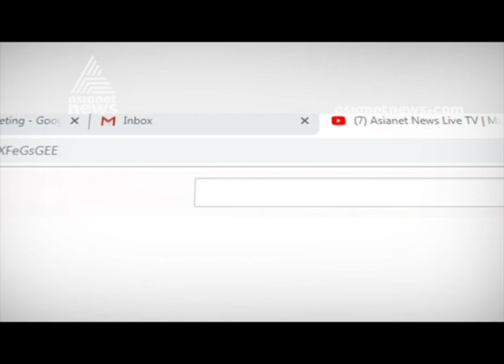Heavy rain lashes Kasargod; House destroyed, three seriously injured